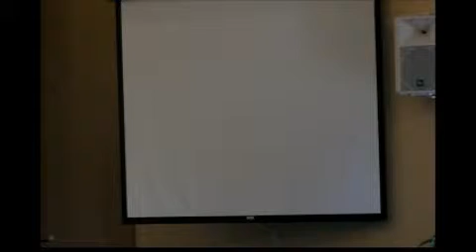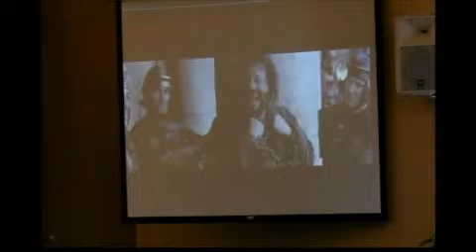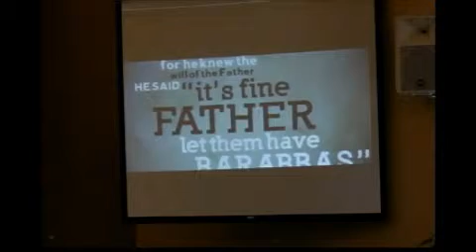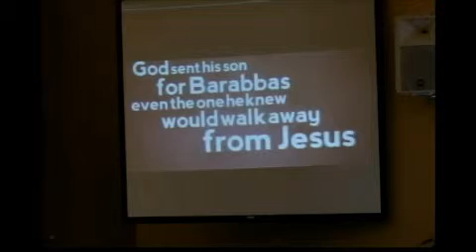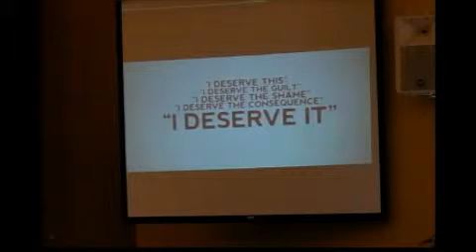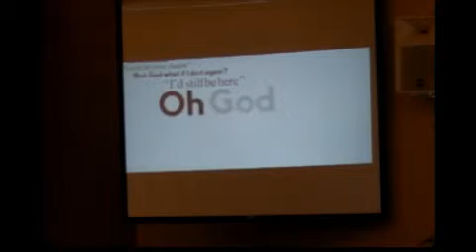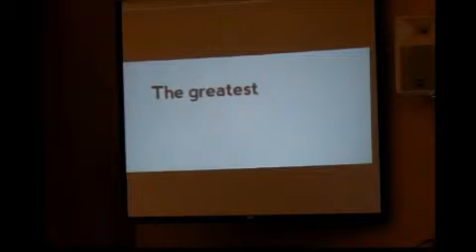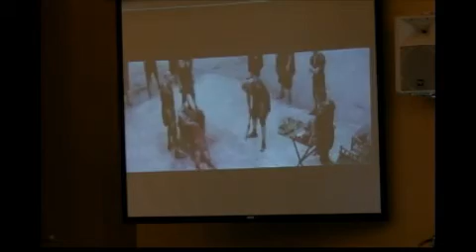The Genesis of Easter: The Power of Sin